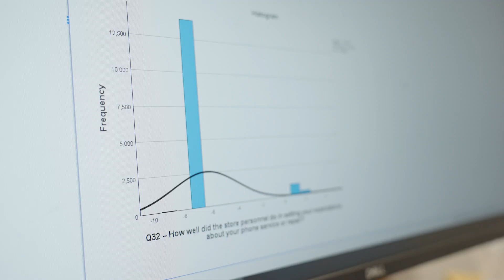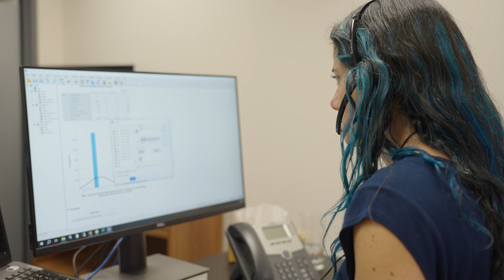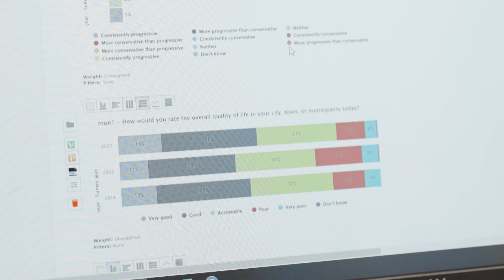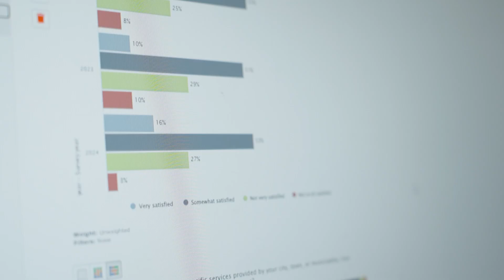Occupational Video - Statistician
Statisticians work with data, as well as studies involving empirical and other data, to provide usable information for a wide range of activities. They may be involved in research, evaluating programs, assessing problems, improving processes, or forecasting future conditions.

Find more details on what it's like to be a statistician